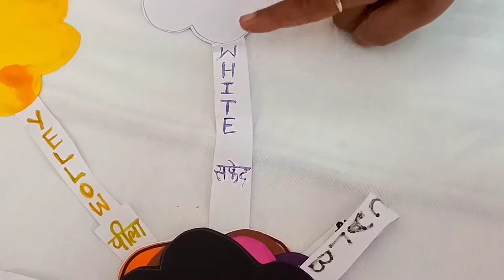Colours name in English and Hindi |रंगों के नाम इंग्लिश और हिंदी में | Colours for Beginners.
Colours Name in English and Hindi

इस  T.L.M.   के द्वारा आसानी से खेल खेल में रंगों के नाम इंग्लिश और हिंदी में सीखा सकते हैं।